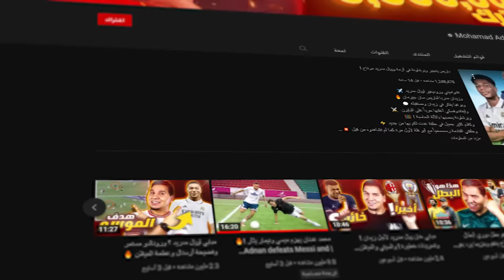تحديت افضل حارس بالعالم 100,000💵؟؟ | the best goalkeeper in the world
سجلوا في stc play
و تابعوا حسابي لأن فيه مفاجأة قريبا